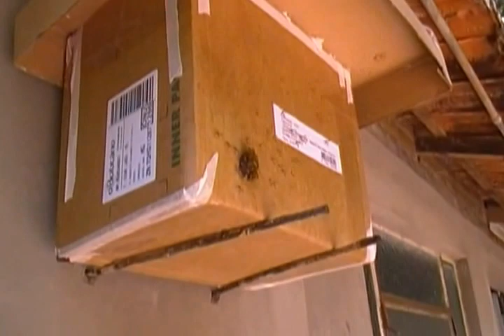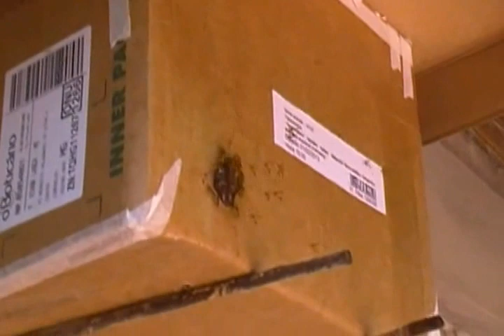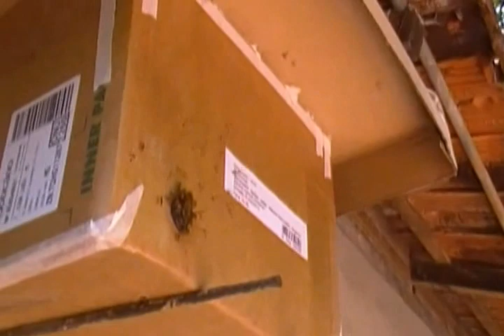Abelha Jatai Invasão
Invasão de enxame de abelhas Jatais pós divisão.